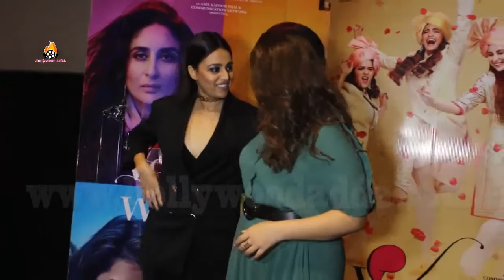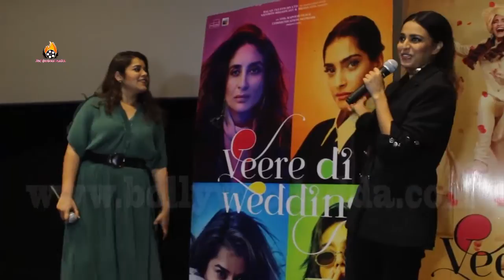Shikha Talsania And Swara Bhaskar Visited LeReve Cinemas | Overwhelming Response | Veere Di Wedding